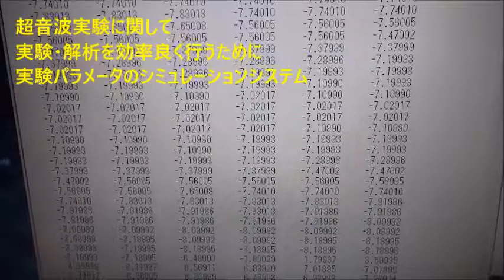超音波技術（多変量自己解析モデルによるフィードバック解析）